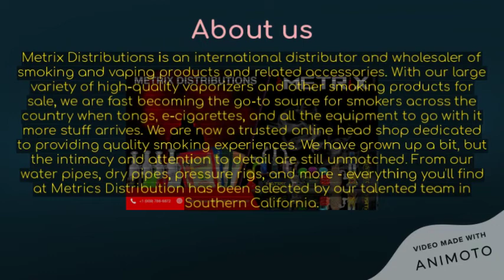Buy Cheap Nectar Collector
Nectar Collector comes with everything you need in your dab tool. It is glass on glass with an inline glass percolator. There is no dabbing tool required with this Metrix Distributions. So buy cheap nectar collector today at an affordable price.